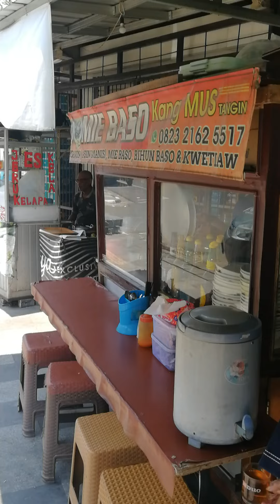baso kaki 5 yang mantap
Kaki 5 juga ngga sembarangan ini mah, rasa Dan kualitasnya berani ngadu pokoknya.